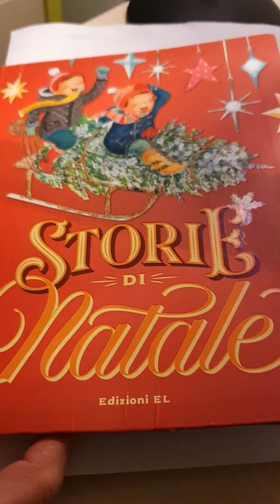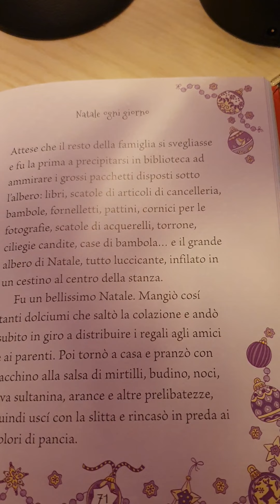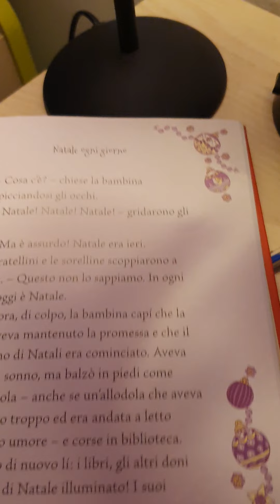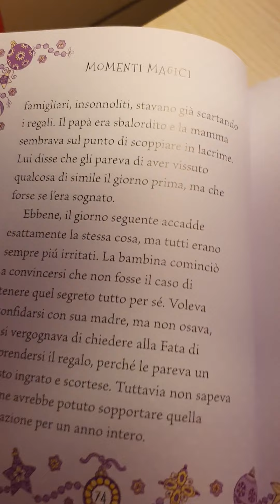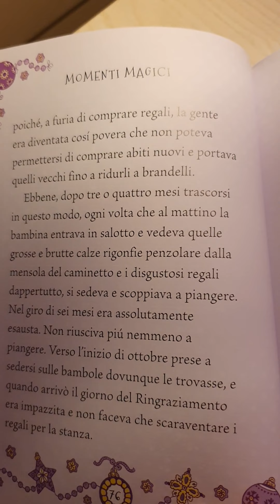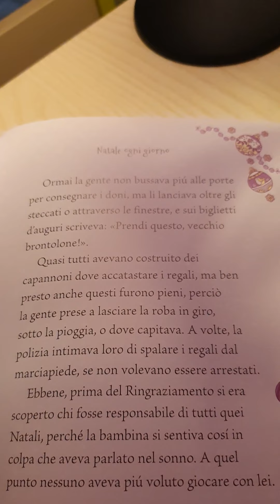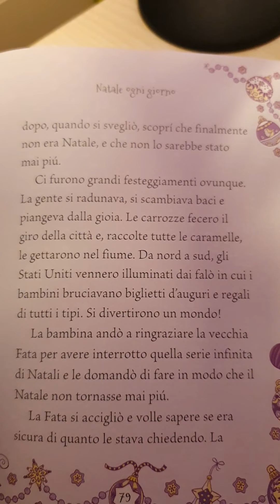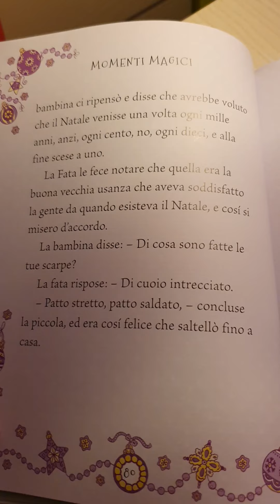Storie di Natale 🎄 🎅 "Natale ogni giorno"